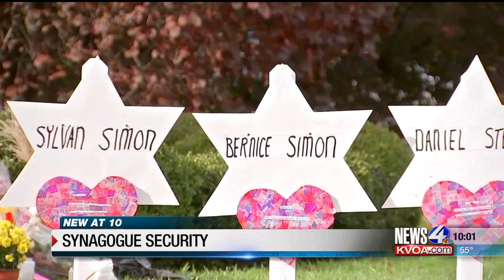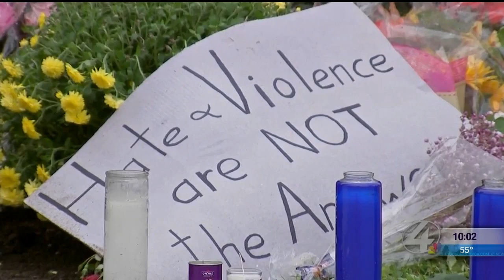Tucson rabbis head to New York for security conference